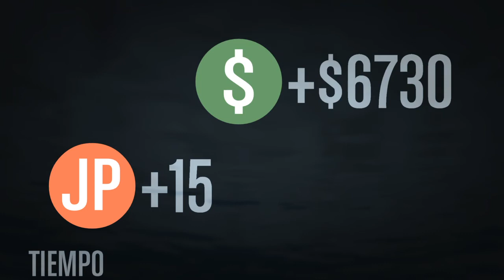SALTANDO POR LOS,SANTOS |Carrera Gta v Online funny moments (PS4)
Madre mia Saltando Por Los Santos XD